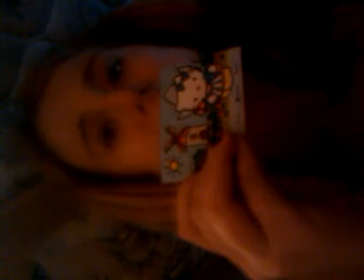HELLO KITTY CARD SHOWING =*+*= \ RANDOM!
idk i just show my hello kitty cards and random talk i guess